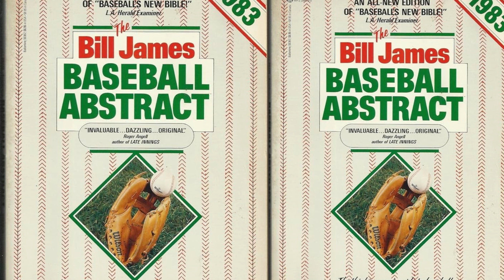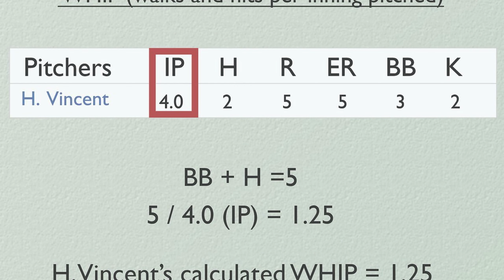5 CURIOSIDADES DEL BEISBOL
Explora el lado oculto y desconocido del béisbol en nuestro último video: 'Los 5 Secretos Mejor Guardados de la MLB'. Descubre intrigantes detalles, conspiraciones y revelaciones que nunca imaginaste sobre tus jugadores y equipos favoritos. ¡Prepárate para cambiar tu perspectiva del béisbol con información exclusiva que la MLB preferiría mantener en las sombras! No te pierdas este viaje fascinante al corazón secreto del deporte nacional de Estados Unidos.